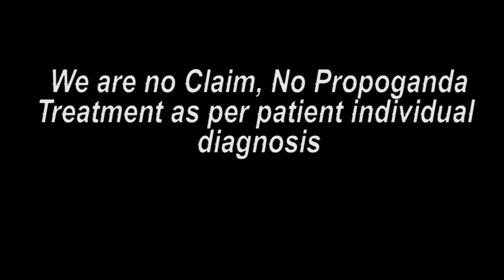नाशिक पेशंट ट्रीटमेंट के बाद का मंतव्य || Praveen Surana || Deaf Cure Center || Ahmedabad